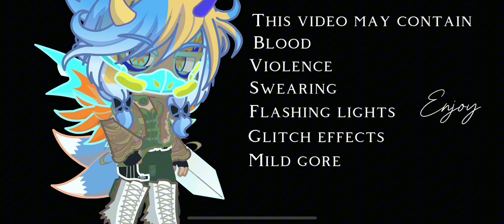The Origin of a New World||Episode 1||Gacha Life 2 Series||Sequel to "A Guardians Fate of Betrayal"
IT'S OUTTT!!! THE FINAL SEASON OF " WAR AGAINST OUR ENEMY!!" IT'S COME SO FAR OVER THE YEARS SINCE 2020 AND I CAN NOT BE MORE GRATEFUL!!! I'm gonna miss these characters soo much when it's finally over 😭😭 ENJOY!